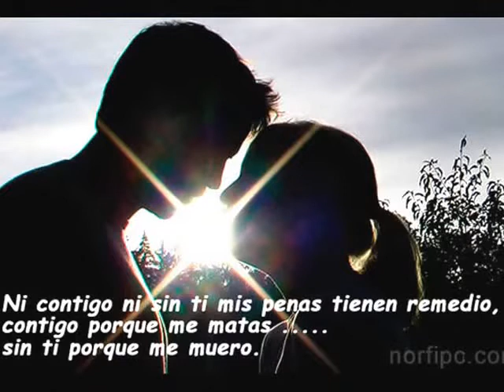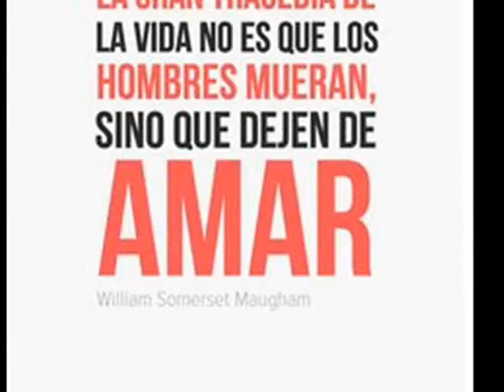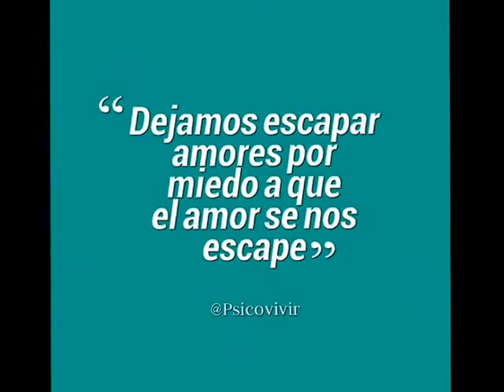Poema LA SOLEDAD GOLPEA MI CORAZÓN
Autor y Voz Jorge Humberto González Gallego-
Música de uso libre en Youtube